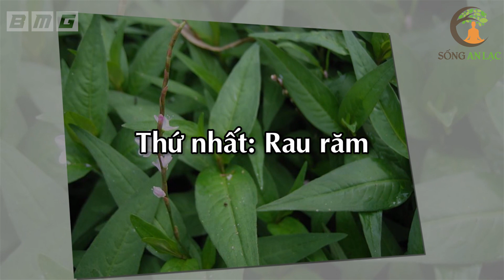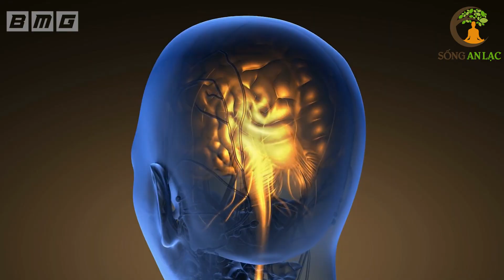9 Loại Rau Thơm Được Xem Là Thần Dược Trường Thọ Của Người Việt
9 Loại Rau Thơm Được Xem Là Thần Dược Trường Thọ Của Người Việt. với điều kiện khí hậu và địa lý thuận lợi, nước ta chính là một môi trường lý tưởng cho nhiều loại thực vật phát triển phong phú, đa dạng. Trong đó không thể không kể đến rau xanh, loại thực phẩm cần thiết mà chúng ta vẫn thường xuyên ăn hàng ngày.
Ngày nay, rau xanh được biết đến không chỉ đơn thuần là nguồn thực phẩm nuôi sống con người, mà còn được coi là nguồn dược liệu rẻ, hiệu quả và không gây tác dụng phụ.
Vậy quý vị đã biết về những loại rau xanh chữa bệnh này hay chưa?
Nếu chưa, hãy để SAL mách cho quý vị 9 loại rau thơm quen thuộc, không chỉ giúp tạo nên những món thơm ngon, hấp dẫn mà có có tác dụng chữa bách bệnh hiệu quả, bất kỳ ai cũng có thể sử dụng.
Để tìm hiểu về những loại rau này hãy cùng SAL theo dõi video ngày hôm nay nhé!

# Danh sách video nhiều Hay Nhất nhất SAL:
1. 3 Thần Dược Nên Uống Buổi Sáng, 4 Độc Dược Dù Ngon Mấy Cũng Vứt Bỏ Cấm Uống
2. Nằm Ngủ Nghiêng Bên Phải 7 Tác Hại Kinh Khủng Này Sẽ Xảy Ra Trong Cơ Thể Bạn
3. 6 Cách Phục Hồi Lục Phủ Ngũ Tạng Trong 1 Ngày, Cơ Thể Trẻ Ra 10 Tuổi, Ai Biết Sớm Sẽ Sống Thọ
4. 60 Tuổi Vẫn Trẻ Đẹp Như Hoa Nhờ Ăn 6 Thứ Này Khỏi Cần Đi Làm Đẹp
5. 7 Món Ăn Sáng RẤT ĐỘC Già Hay Trẻ Cũng Tuyệt Đối Không Ăn, Ăn Vào Rất Hại Sức Khỏe
6. Uống MẬT ONG theo cách này bổ hơn 100 lần NHÂN SÂM rất tốt cho sức khỏe - Sống Khỏe
7. Giáo Sư Cảnh Báo Sai Lầm Ăn Rau Mùi Khiến Bạn Gần Nghĩa Địa Hơn Bao Giờ Hết
8. Đừng Tốn Tiền Tỷ Mua Thuốc Bổ, Ăn 4 Thứ Này Cả Đời Sống Khỏe Mạnh
9. Càng Già Sống Càng Khỏe Nếu Biết Tận Dụng 3 Giờ Vàng Này Mỗi Ngày
10. Uống Nước Thế Này Loại Bỏ Mọi Bệnh Tật, Bổ Gấp 100 Lần Nhân Sâm, Cực Tốt Cho Sức Khỏe